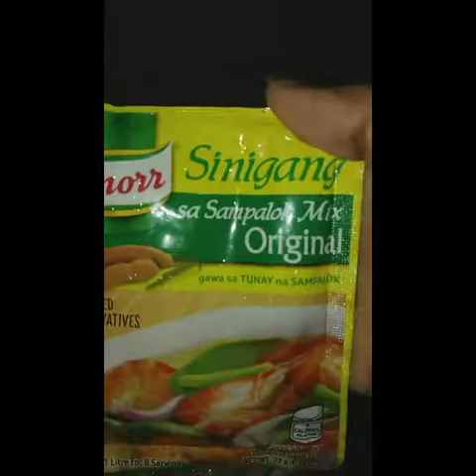SINIGANG NA BANGUS SA TAG ULAN